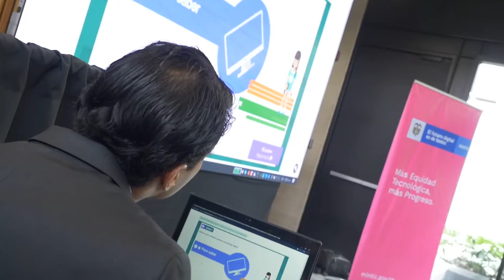Cursos accesibles para personas con discapacidad auditiva y visual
En el marco de Colombia40, la Ministra TIC Sylvia Constín en compañía de la directora de Apropiación TIC, Claudia Núñez, realizó el lanzamiento oficial de los 8 Cursos Accesibles para personas con discapacidad auditiva y visual que nos permitirá avanzar en el cierre de brechas.